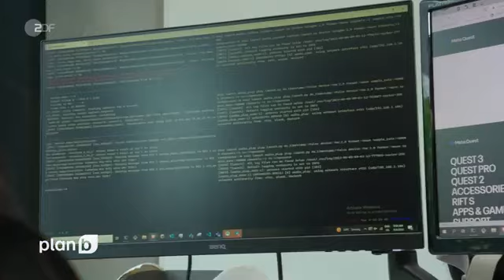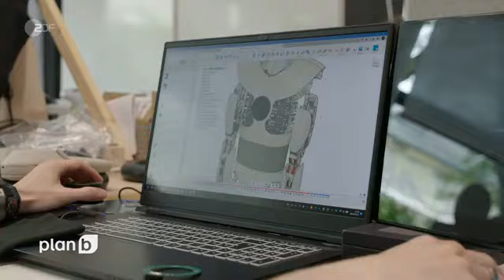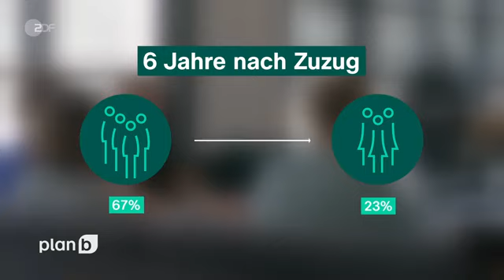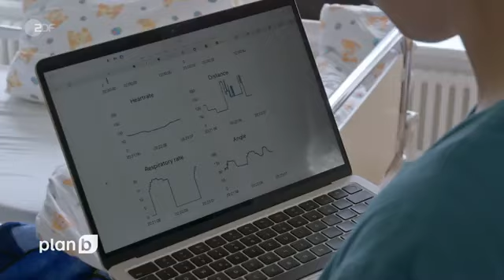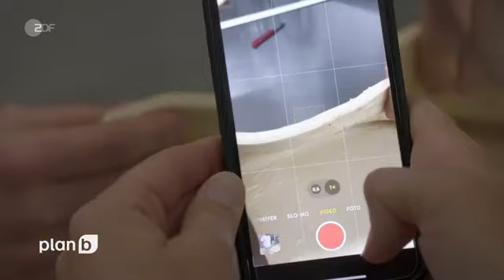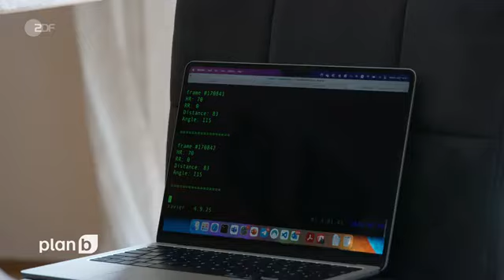ZDFheute - Update Fachkräfte - so findet man sie !!